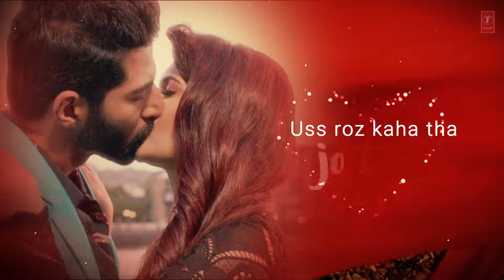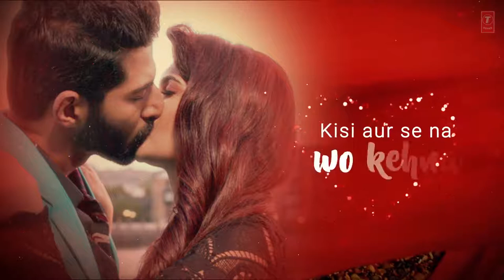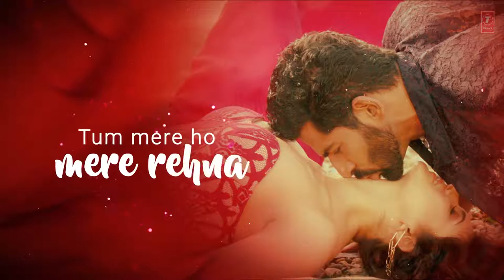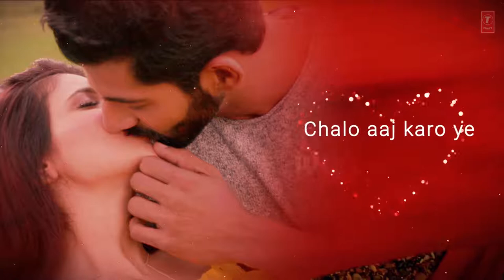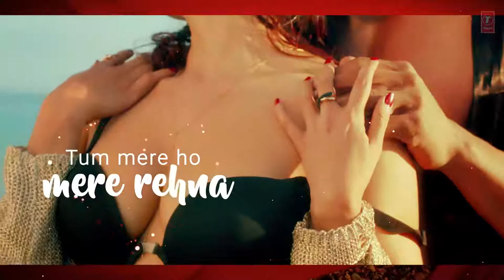Tum Mere Ho Lyrical Video Hate Story IV Vivan Bhathena, Ihana Dhillon Mith